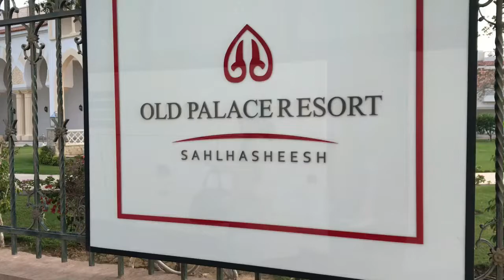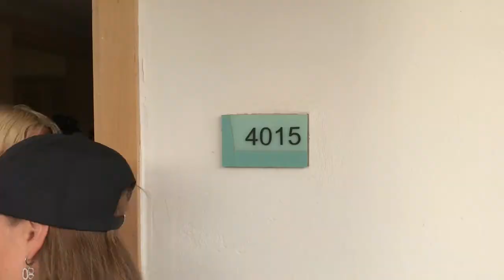Old Palace Resort 16.11.2022